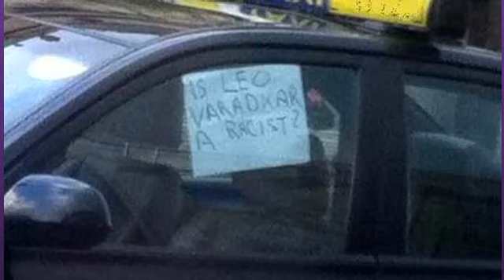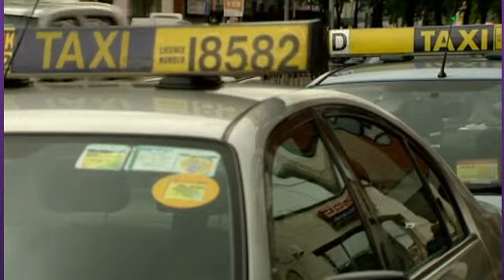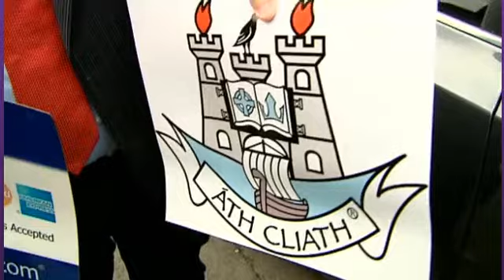RVCap[6].wmv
TV 3 report into racism in the Irish Taxi Industry with Christy Humphrey, Parnell street taxi rank and hidden cameras in Taxis